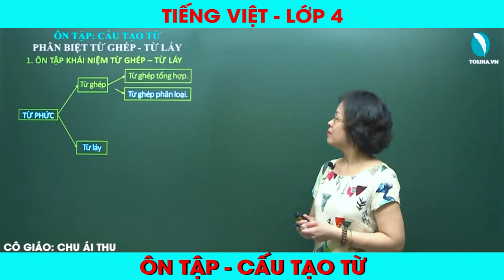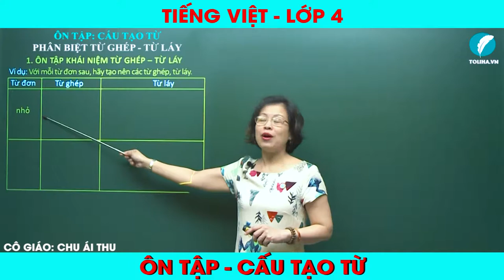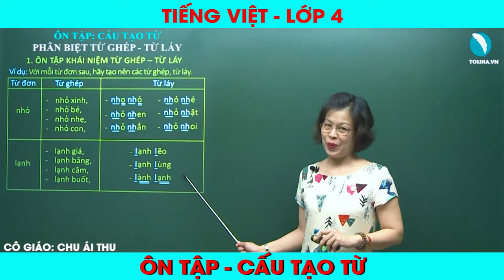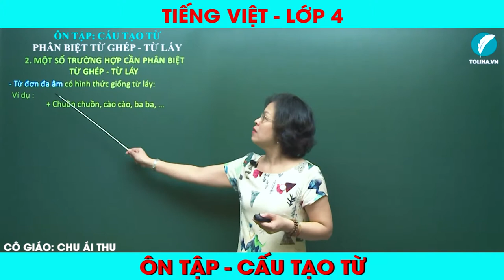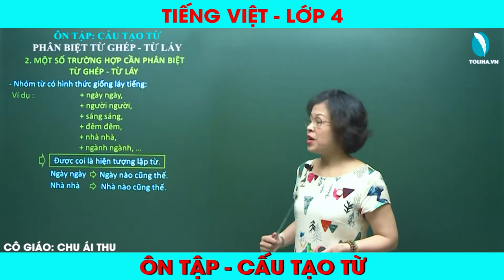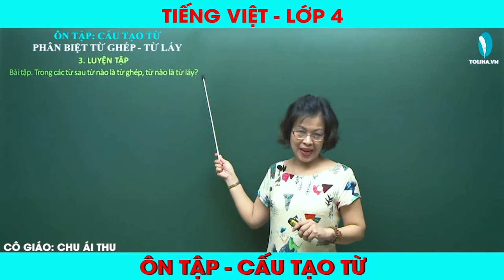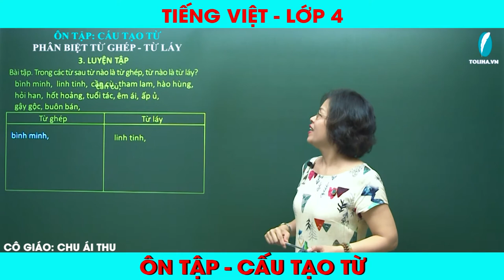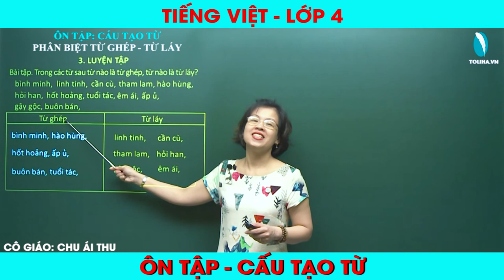HỌC TIẾNG VIỆT LỚP 4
👉 👉 ĐĂNG KÝ HỌC NGAY 👈 👈
💯 💯 [ÔN TẬP - CẤU TẠO TỪ]💯 💯
👉 👉 Link đăng ký khóa học:
Đồng hành cùng cô ÁI THU môn Tiếng Việt LỚP 4,5 để sẵn sàng, tự tin cho năm học mới tràn đầy năng lượng!